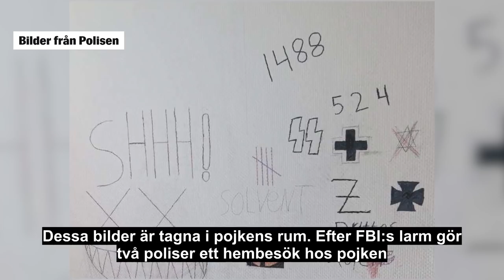Pojkens egna bilder från skolattacken i Eslöv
Månader innan knivdådet på skolan i Eslöv varnade FBI svensk polis om att den 15-årige pojken hotat att utföra en skolattack.

Men det var inte den enda varningssignalen.

Han hade setts gå ut med en armbindel med ett hakkors på, han beställde vapen, drog sig undan från sina vänner – och yttrade allt mer extrema åsikter.

Poliser som gjorde hembesök hos pojken blev rädda för honom.

– Det var något som gjorde att jag ville kolla bakom min axel när vi gick ut, berättar en av poliserna i förhör.

Insatser sattes in – men de var otillräckliga.